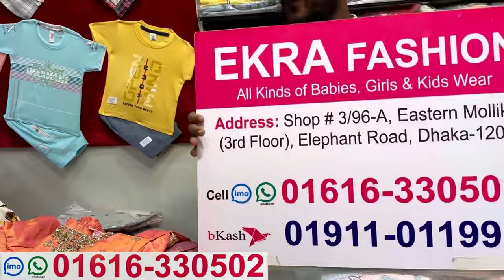Cute cute baby dress/western garara/arabian party dress collection at wholesale offer price